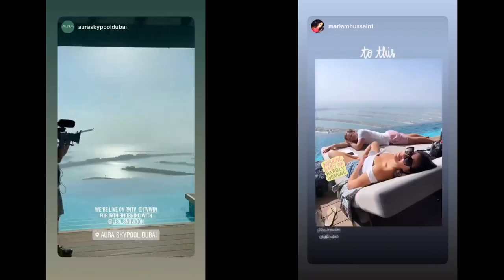Lisa Snowdon @swimsuit & shorts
Lisa cleavage remix